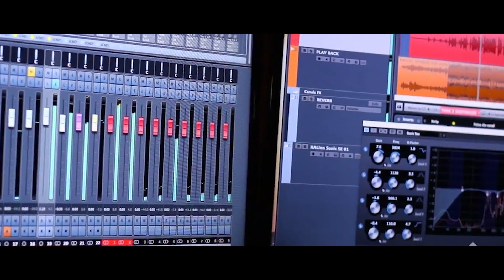Mausam - Suraj Kumar Thapa | Kiran Kandel | Deepak Kaudinya | New Nepali Song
Mausam - Suraj Kumar Thapa | Kiran Kandel | Deepak Kaudinya | New Nepali Aadhunik Song

Audio Credit :
Title : “Mausam...”
Singer : Suraj Kumar Thapa
Music Composer : Kiran Kandel
Lyrics : Deepak Kaudinya
Music Arrangement : Phanindra Rai
Recording & Mixing at D.S. Recording Studio, Sinamangal, Kathmandu, Nepal.

Video Credit :
Camera & Concept : Santosh Basnyat
Edit : Shibu Shrestha